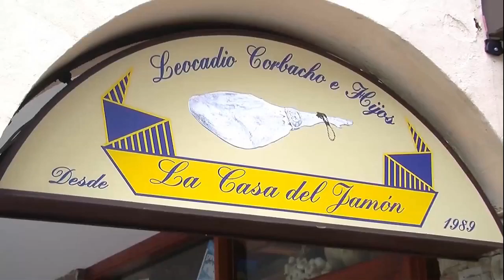Las Casa del Jamón de Marbella Navidad 2018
Estamos en Calle el Fuerte,  Nº4, Marbella, Málaga